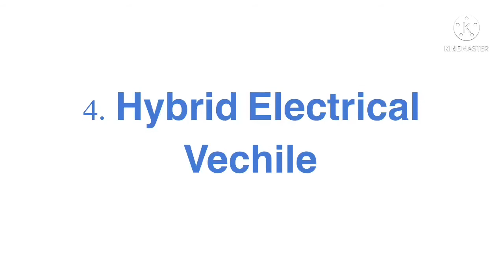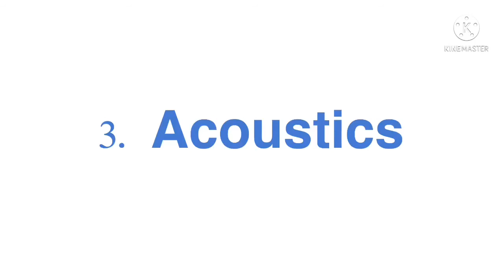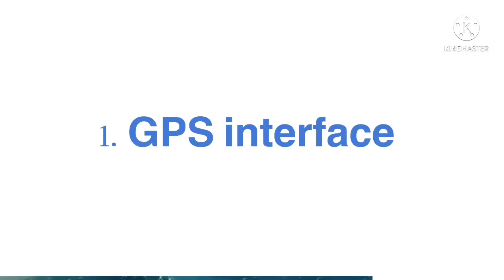Latest top10 seminar topics for electrical engineering students